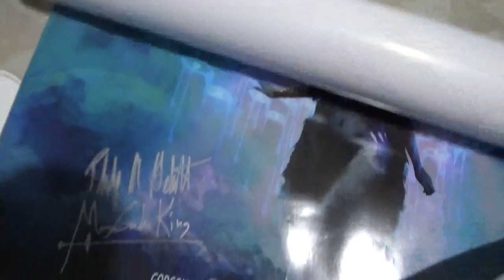Gray Matter - MOVIE REVIEW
Gray Matter is about Aurora (played by Mia Isaac) as she and her mother Ayla (played by Jessica Frances) have to live on the run and in hiding since they have psychic abilities, though Aurora is still young and needs more time to master them, her mother dismisses her from any chance of a normal life, which Aurora seeks more than anything. When she sneaks out one night to have that chance everything goes wrong, and she comes face-to-face with a man named Derek (played by Garrett Dillahunt) who takes her to a place that will change how she thinks about anything, from herself to trusting her own mother who might have some skeletons in the closet. I don’t hate the premise but the problem is, this is such a generic premise, a low-budget thriller where parent and child are on the run because of their powers, like Firestarter or Freaks (2018) but again if I had to judge this movie on it’s own what did I think?